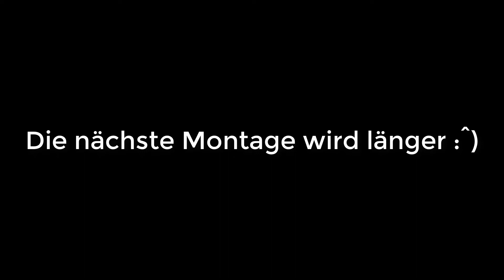Meine erste (kurze) Montage | Vantriko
✪Beschreibung aufklappen!✪

Zuerst mal vielen Dank für das schauen vom Video

→ Gespieltes Spiel: Mainkräft PevauPe
→ Hintergrundsmusik: The Cost, Xavier Wulf

★Beschreibung wird noch ergänzt★

Vielen Dank für das schauen des Videos und lesen der Beschreibung